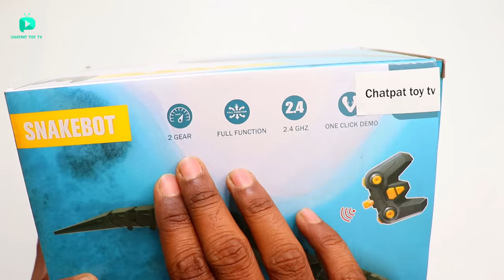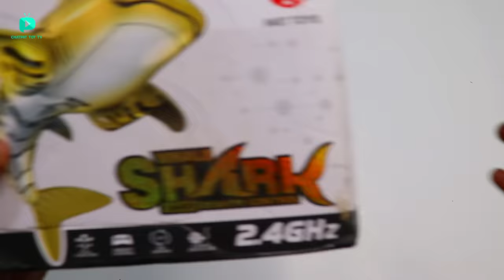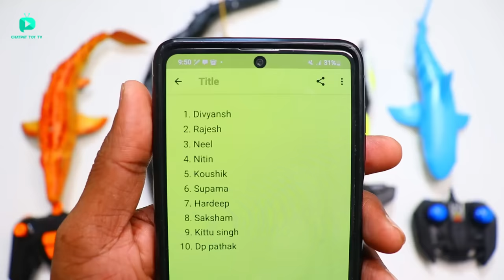RC Fastest Bionic Water Snake Unboxing & Testing - Chatpat toy tv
Dosto aaj ki video mai maine unbox aur test kiya hai rc bionic water snake iski length 35 meters hai iske andar propeller hai aur water par swim karsakta hai

RC Water Snake
RC Shark
RC Mozasarus